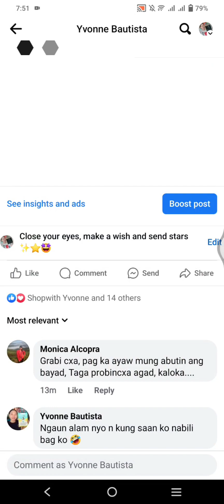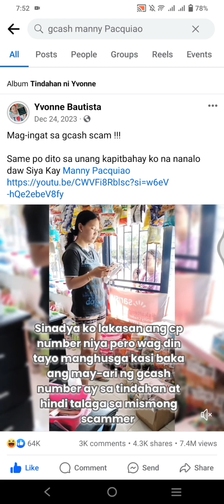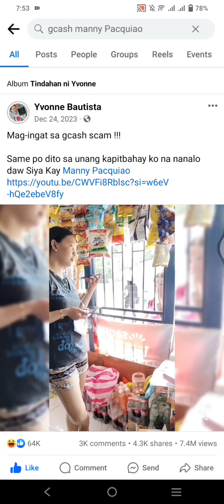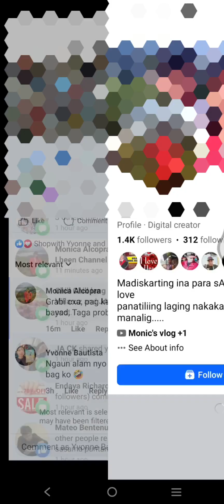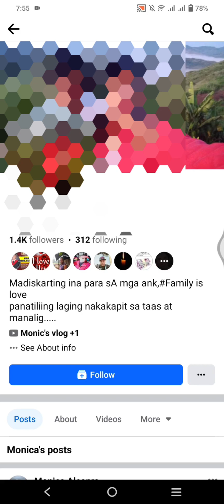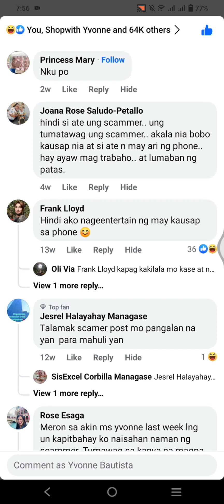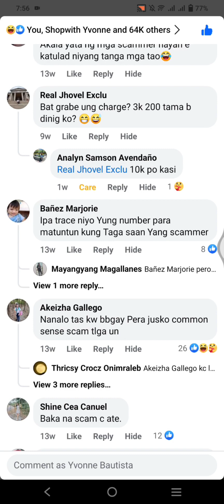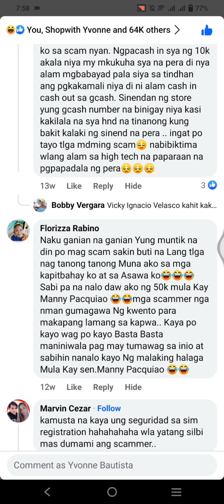Dahil sa basher ko nakita ko ang pekeng Live ni Manny Pacquiao na nang e isc4m!